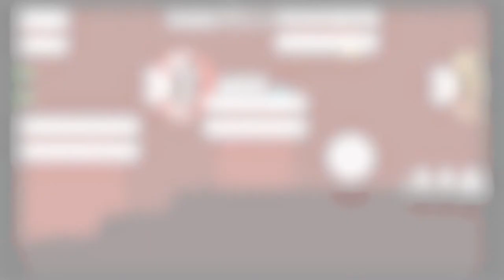Rush Launch, by ValkyrieMaster, ValkyrieMaster, ValkyrieMaster and more 100% (XL medium demon)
That was actually a fun level to play. Beaten in under 200 attempts but I actually had to practise the dual slightly.

Enjoyable to play thought, I was glad to beat it!

Thumbnail by: